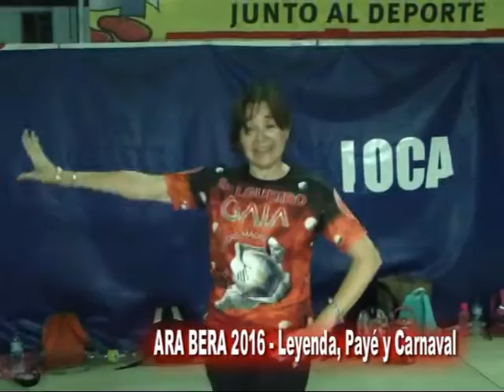Ara Bera 2016 Ultimo ensayo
Iniciamos el Programa con Carnaval . . .